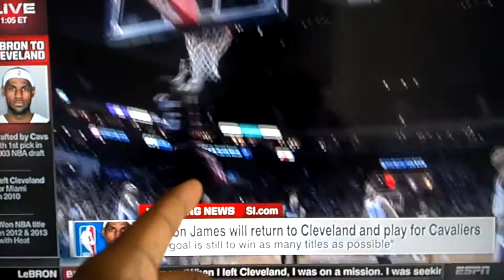Lebron goes back to Cleveland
Jesus take the wheel!!! Lmao